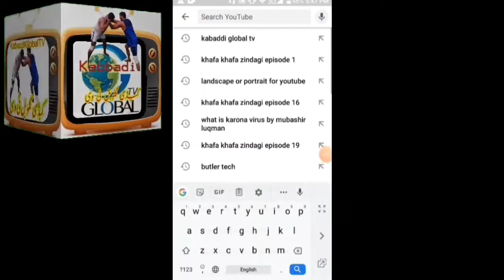Haji Mughal Pak Army star raider top raids collection | New kabaddi match | kabaddi global tv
Haji Salman mughal new kabaddi raids
Hi

About this video:

kren.Agar koi swal ho to comment b kr skte hen me aap k swal
ka jwab denay ki pori koshish krnga.
dosto a stops kabaddi da ishq youtube channelto liy gaye ne poori videos vekhn laye is channel d visit kro
kabaddi da ishq

About this channel:

Dosto is channel pe aap ko daily new Kabaddi top raids,best stops or highlights type
videos with slow motion replays & with songs dekhney ko milenge.Kabaddi k stars
or youngstars ki videos daily upload hotihen.Agar aap kam time me zyada enjoy krna
Minimum Time Maximum enjoy.